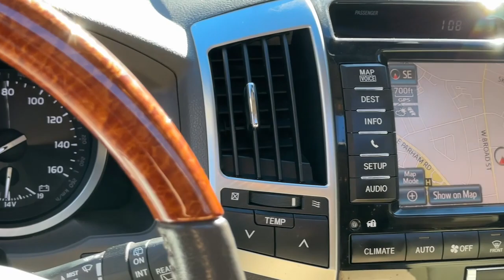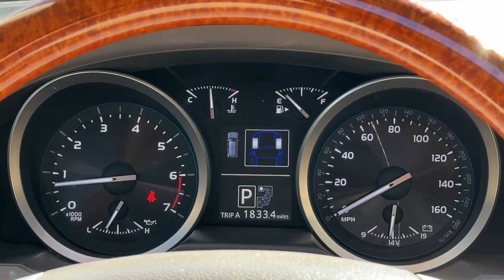2013 Toyota LandCrusier Newport News, Virginia Beach, Mechanicsville, Chester, Fredericksburg P23947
Used 2013 Toyota LandCrusier  available in 7909 W. Broad Street, Richmond, Virginia at Grace Auto Sales. Servicing the Newport News, Virginia Beach, Mechanicsville, Chester, Fredericksburg area.